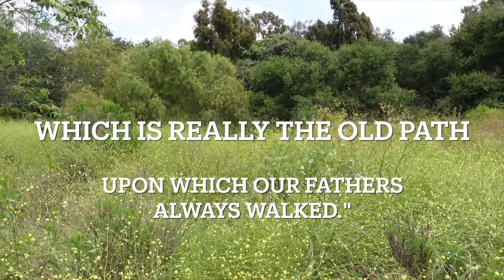How to get closer to God | Day 8 | Hitbodedut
This is Day 8 of a series on how to get closer to God utilizing the practice ... Hitbodedut. We will be reading together one of Rebbe Nachman's books, "Outpouring of the soul." This practice has changed my life.

One of Rebbe Nachman’s major teachings, perhaps his most important and best known, focuses on private, secluded prayer. This practice, known simply as hitbodedut, is the ultimate level in our relationship to God.

Likewise, hitbodedut is the tool with which to seek out and find our place: in the world at large; in our family; among friends and within the community; and, most importantly, within ourselves. It gives us the opportunity to release all our inner feelings – the joys and depressions, the successes and frustrations, that greet us each day.

Through hitbodedut, we examine ourselves and re-examine ourselves, correcting the flaws and errors of the past, while seeking the proper path for the future. It cannot fail! Reb Noson wrote that Rebbe Nachman attained the level he did primarily through hitbodedut (Rebbe Nachman’s Wisdom: His Praises #10). However, it wasn’t only the Rebbe who rose to such great and lofty levels of spirituality because of hitbodedut. Rebbe Nachman himself said: All of the Tzaddikim were only able to attain the great levels they did because they practiced hitbodedut (Likutey Moharan II, 100).

Do your utmost to spend at least an hour every day in private prayer and meditation. Express yourself in your own words in the language you understand best. Talk about all the things you are going through. Admit your sins and transgressions, both intentional and unintentional. Speak to God the way you would to a close friend: tell Him what you’re going through – your pain, the various pressures you are under, your personal situation and that of others in your home, and also of the Jewish people as a whole. Talk about everything in full. Argue with God in whatever way you can.

Through hitbodedut, we examine ourselves and re-examine ourselves, correcting the flaws and errors of the past, while seeking the proper path for the future.

Press Him, plead with Him to help you come genuinely closer to Him. Cry out, shout and groan, sigh and weep. Give thanks to God for all the love He has shown you in both spiritual and material matters. Sing to God and praise Him and then ask for whatever you need, spiritually and materially. Have faith that the satisfaction God derives from such conversations with even the lowliest of all people is more precious to Him than all other kinds of devotions, even those devotions of the angels in all the worlds.

Even if you can’t open your mouth at all, just the fact that you stand there putting your hope in God, lifting your eyes upwards and forcing yourself to speak and even if you say no more than a single word the entire time – all this endures forever (Likutey Moharan II, 95-101 etc.).
(Sourced from Breslov.org)